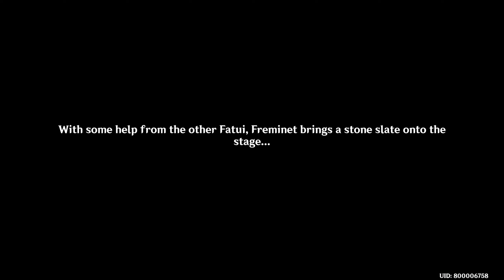Furina Trial on Court Cutscene and Puzzle Walkthrough - Genshin Impact 4.2 Japanese Cutscene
In this video cutscene and puzzle walkthrough, Traveler met Furina at Poisson after the earthquake occured. It turns out that it was a trap set by Traveler and others to put Furina in trial on court.

➢ About the Game:
Genshin Impact is an action role-playing game developed by Chinese developer miHoYo, and first published in 2020. The game features an anime-style open-world environment and an action-based battle system using elemental magic and character-switching.